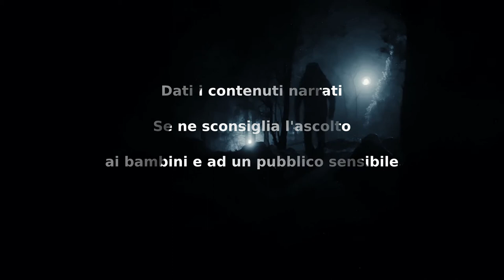Il cancello della mente CreepyPasta ITA